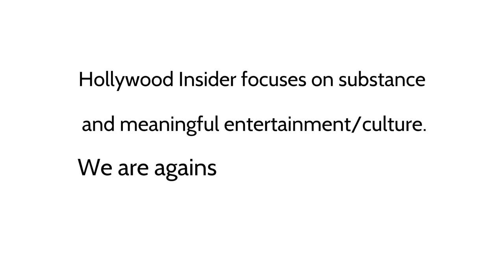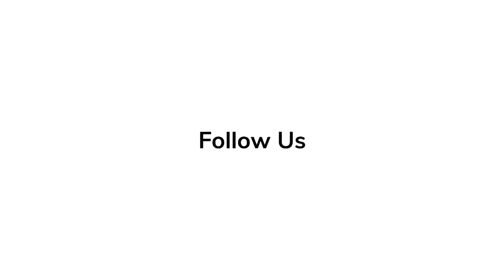Jonathan Goldstein, John Francis Daley - 'Dungeons and Dragons' | Red Carpet Revelations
'Dungeons and Dragons: Honor Among Thieves' directors Jonathan Goldstein and John Francis Daley talk about what to expect from their new film at the red carpet premiere.

Jonathan Goldstein & John Francis Daley  'Dungeons and Dragons Honor Among Thieves' | Red Carpet Revelations